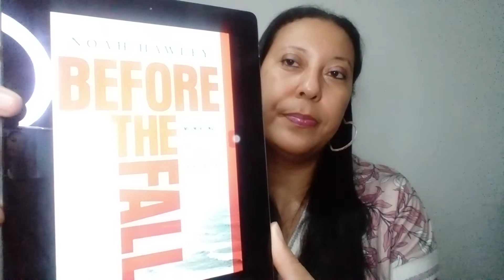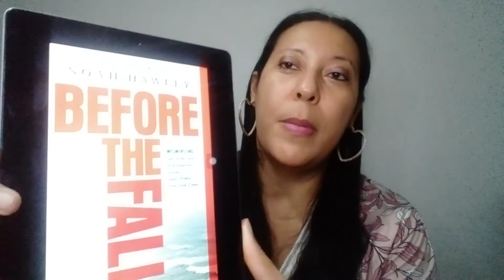Página 23: #22: Book tip: Before the Fall, by Noah Hawley.